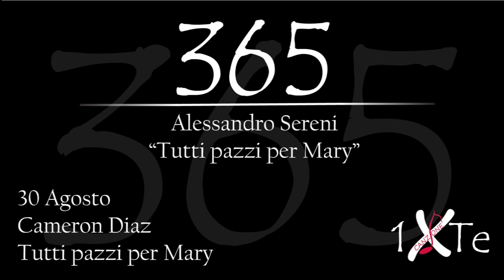Tutti pazzi per Mary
30 Agosto 1972, Cameron Michelle Diaz (San Diego, 30 agosto 1972) è un'attrice ed ex modella statunitense. Interpreta il ruolo di protagonista nel film "Tutti pazzi per Mary".